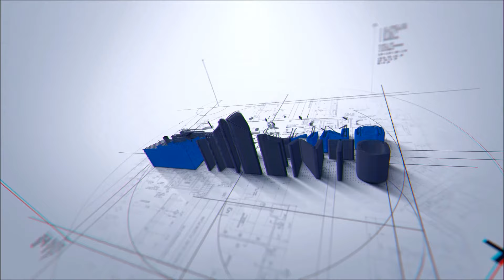Entrevista Sweet California - 'Lo mejor de aquí y de allí 2016'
Entrevistamos a Sweet California en la gala de 'Lo mejor de aquí y de allí 2016' de Cadena Dial.